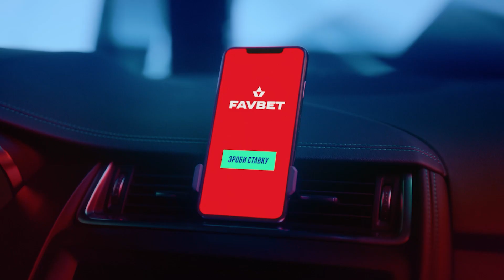ОЛЕКСАНДРІЯ – РУХ. ОГЛЯД МАТЧУ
Найгостріші моменти протистояння 11-го туру Favbet Ліги "Олександрія" – "Рух" – у огляді матчу на Ruh TV.